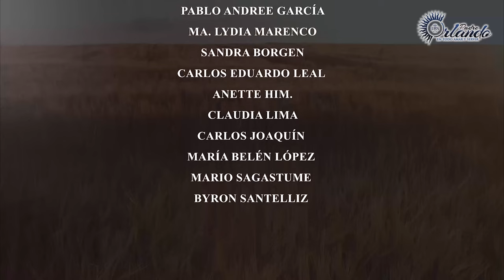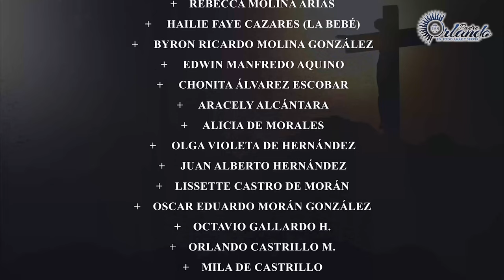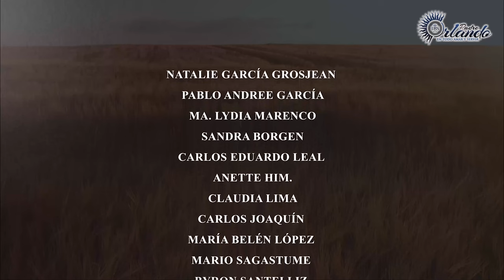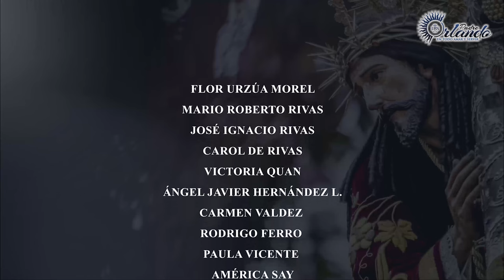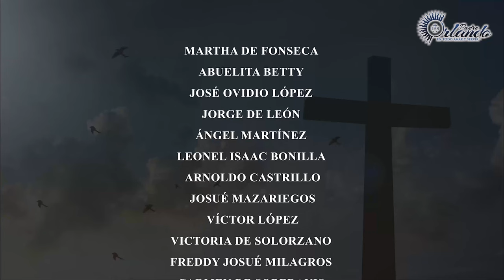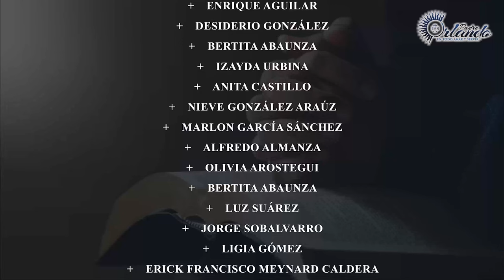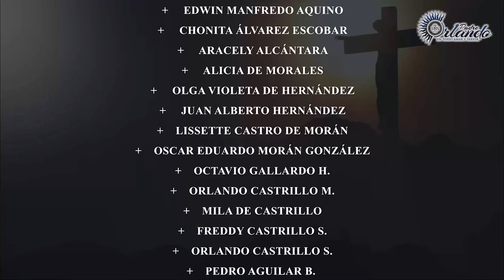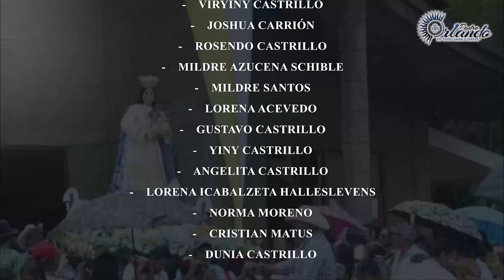Santa Misa padre orlando decimoctavo